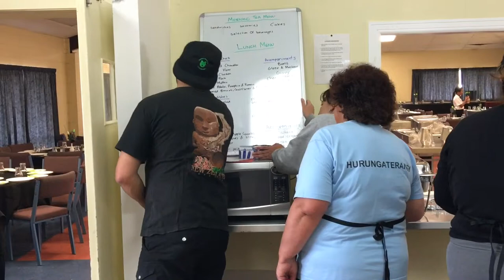Catering for Rotoiti 15 Trust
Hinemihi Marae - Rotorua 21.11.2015